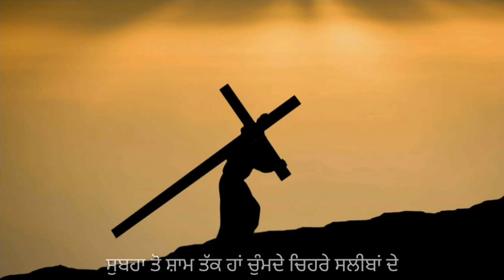Diwane Saleeban De | Poet Amanat Gill | New Masihi Poem